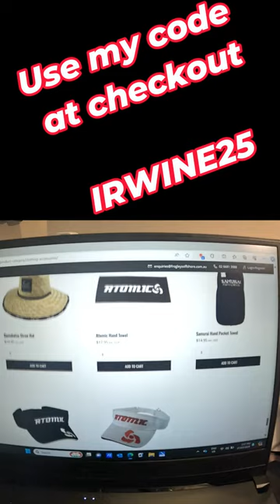Frogleys Promo Short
Shop online and add my code at checkout
IRWINE25